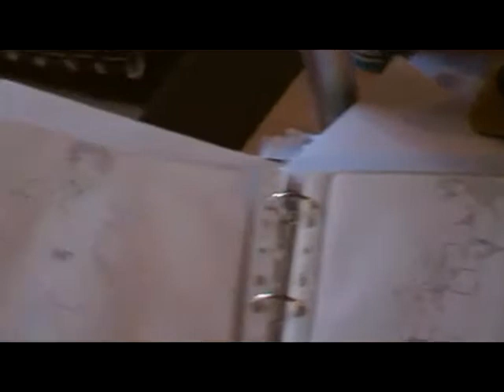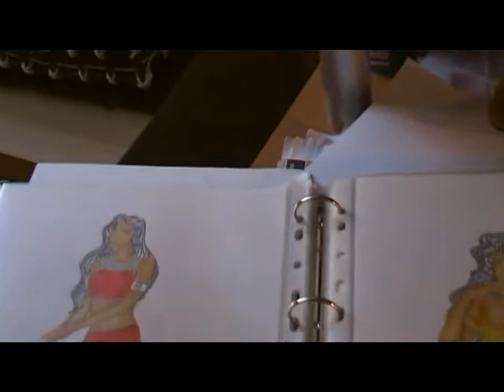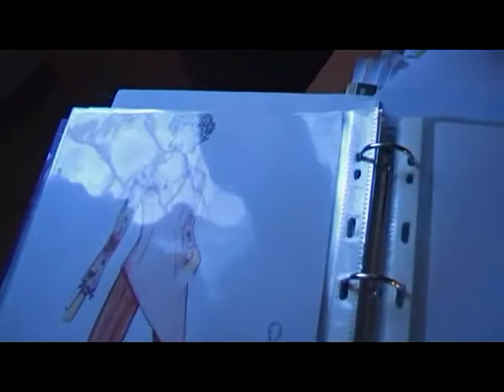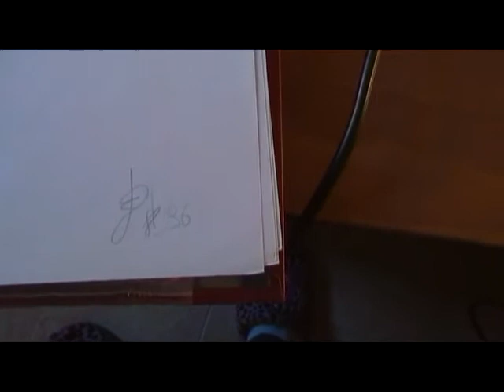Disegni di moda Figurino